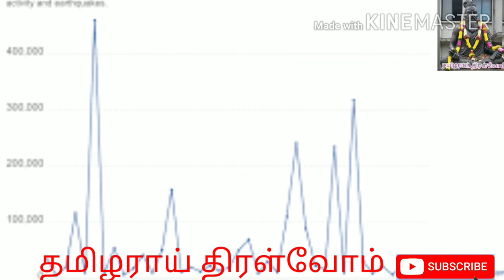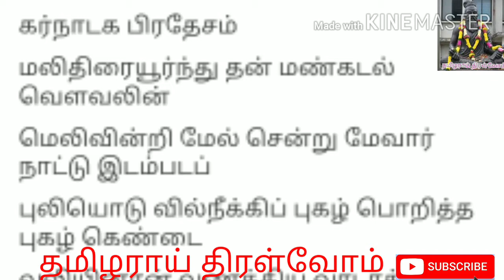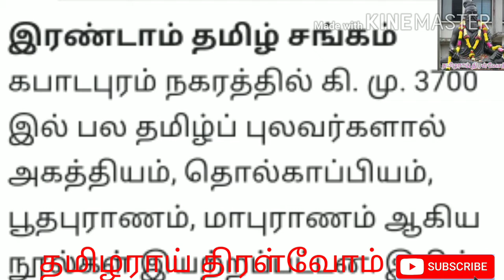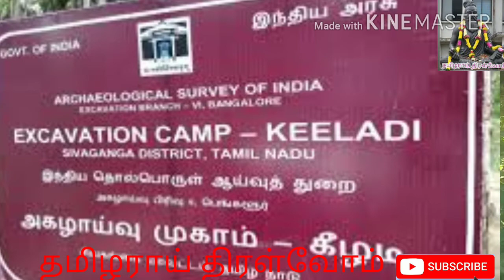குமரி கண்டம் # Kumarikingdom # lemoorkingdom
குமரி கண்டம், சங்க பாண்டியர்கள் ஆட்சி செய்த பகுதி, முதல் இரண்டு தமிழ் சங்கங்கள் நடைபெற்ற இடம்.